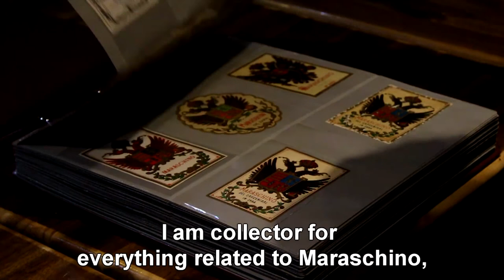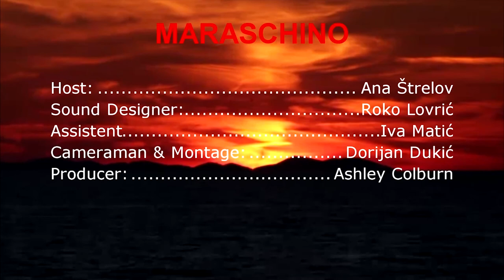Video travel guide Zadar - The story of Maraschino - Ritam kulturizma 2017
Ritam kulturizma 2017
Video travel guide Zadar - The story of Maraschino

Produkcijski tim: Dorian Dukić, Ana Štrelov, Iva Matić, Roko Lovrić.

Video produkcijska radionica sa Ashley Colburn.
Organizacija: Frane Bilić, Ivana Mijačika, Andrea Pavlović.
Odjel za turizam i komunikacijske znanosti,
Sveučilište u Zadru.